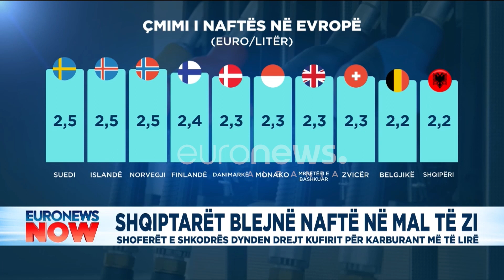Shoferët e Shkodrës drejt Malit të Zi për të blerë naftë më lirë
Çmimi i lartë ka shtyrë shumë qytetarë shkodranë dhe zonave përreth të dynden drejt territorit të Malit të Zi për të furnizuar mjetet e tyre.

Në fundjavë radha në pikat e karburantit në Malin e Zi ishte kilometrike.

Për qytetarët çmimi i naftës në Shqipëri është i papërballueshëm.

Për operatorët turistik të cilët merren me transportin e udhëtarëve, nëse do vijohet me këto çmime do shkojnë drejt falimentit.

Pas rritjes së çmimit të naftës në bursë, Mali i Zi uli me 50% akcizën duke ndikuar kështu në uljen e çmimit të karburantit.

Për shqiptarët, Mali i Zi është zgjidhja për çmimet e larta të karburanteve në vend.

Shqipëria renditet në top 10-shen e Evropës për naftën më të shtrenjtë, përkrah vendeve si Suedia, Zvicra, Danimarka apo Mbretëria e Bashkuar, vende të cilat kanë një nivel të ardhurash mesatare për frymë shumëfish më të lartë se ne.